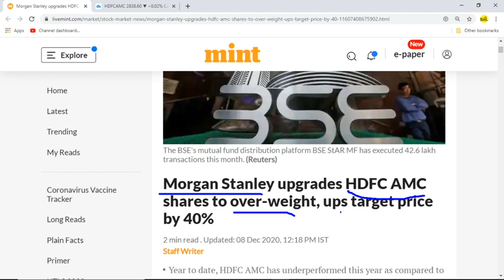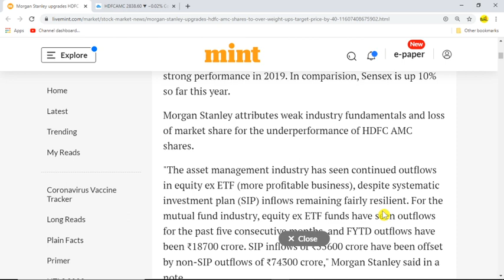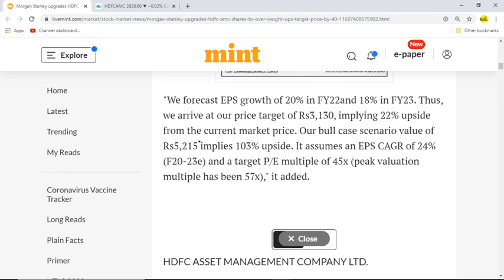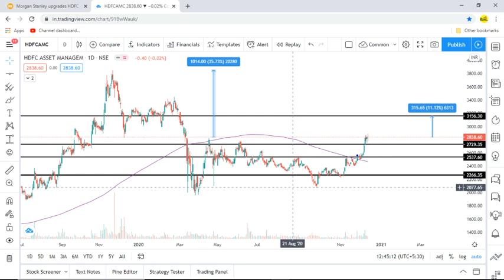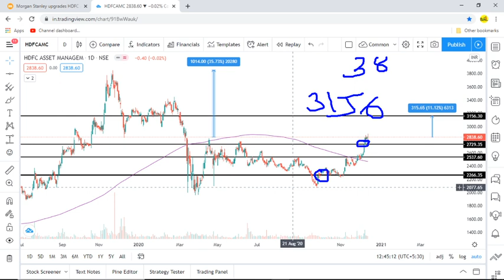HDFC AMC के धमाकेदार TARGET | Long Term investment stock | Stock market latest news | HDFC AMC Share